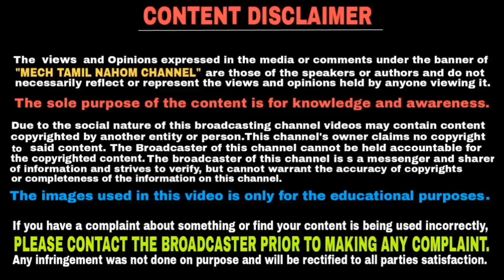Yamaha r15 v3 | Bajaj pulsar RS200 | தமிழில் | Mech Tamil Nahom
R16 V3 and RS 200 which is best bike when compared to power and mileage and top speed and design and braking system etc and  this video is going to explained in Tamil language and  thank you for watching this video